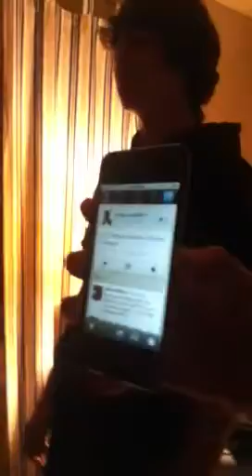Random night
No theme